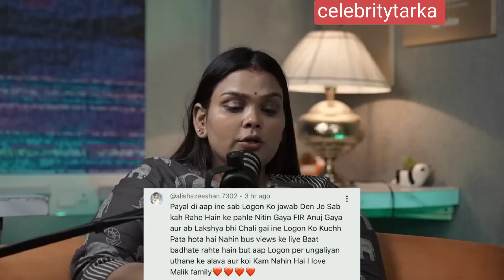Payal Malik Shocking Statement on Armaan Malik friend Laksh after Nitin left home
payal malik twins baby

payal malik kritika malik

payal malik new vlog

payal malik baby

payal malik song

The videos that are made on this channel are only to get information about your favorite Bollywood celebrities this channel DOES NOT promotes or encourages any illegal activities and all content provided by this channel is meant. The information that is presented in the form of videos is for news reporting . If you find any information is incorrect then please inform us and we will look up on that matter. We Use Our Voice for Background Commentary of this video. This video is in our own language Hindi.